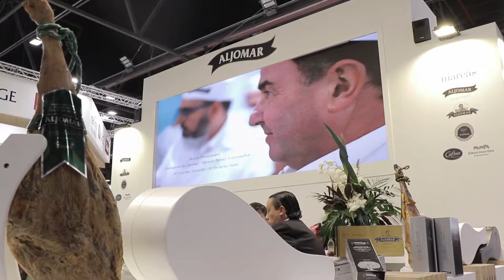Meat TV: Martín Berasategui en MeatAttraction19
Martín Berasategui, cocinero con 10 estrellas Michelín, ha venido MeatAttraction19 y nos ha contado lo ligados que están sus orígenes al sector de la carne.